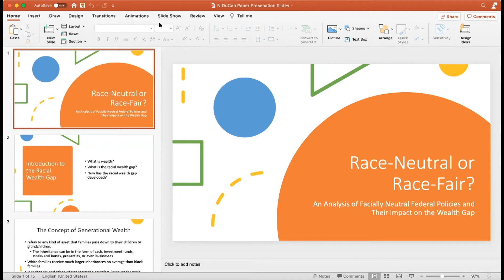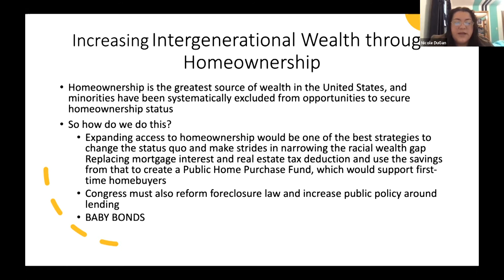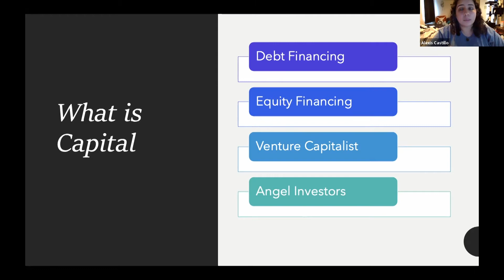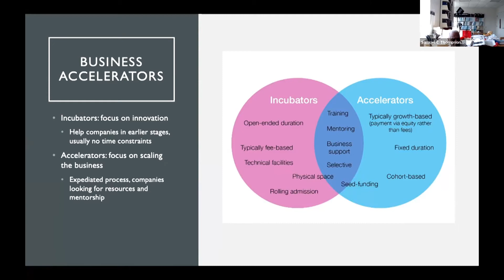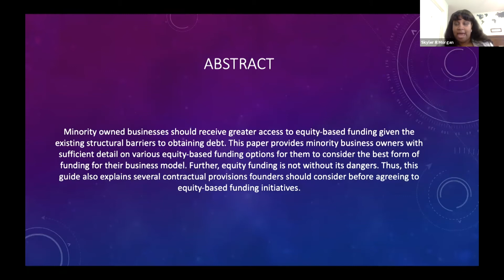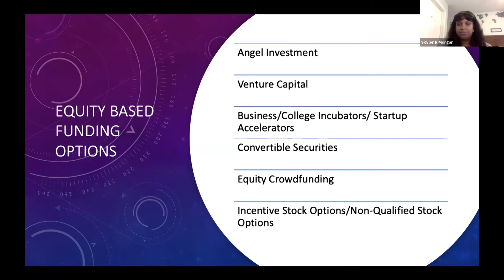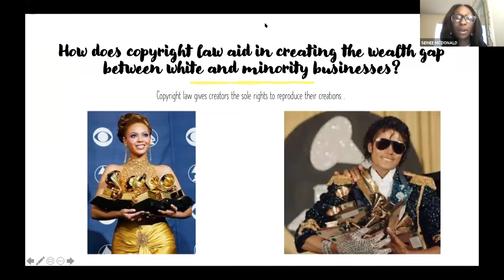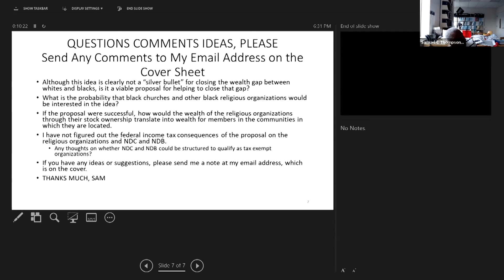Minority Business Development Course - Class Session #14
Professor Samuel C. Thompson Jr., Arthur Weiss Distinguished Faculty Scholar at Penn State Law in University Park, is making his course on Minority Business Development available online to the general public at no cost. Professor Thompson is teaching the course concurrently to Penn State Law students in the spring 2021 semester. As the semester progresses, recordings of each lecture and supplemental course materials will be made available

This is the recording of class session #14, the final class session of the course: The Big Ideas for Addressing the Minority-White Gap in Business Ownership. This session focuses on (1) a critique of various existing private and public proposals and (2) the development of new public and private proposals for addressing the problem.